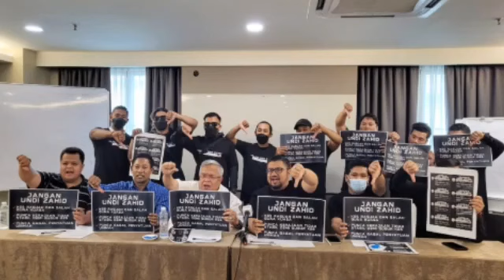MUKTAMAD!!ZAHID DIPECAT SUDAH!!!